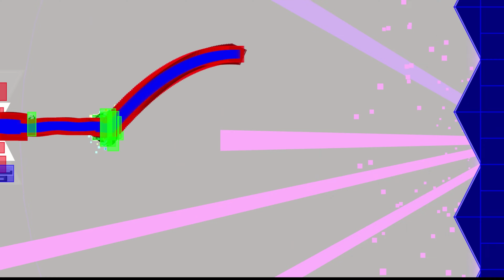[ TOP 5 ] How Hard Is "Oblivers"? Showcase + Layout + Hitboxes | Geometry Dash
Level: "Oblivers" by Zentraa
ID: 85042202